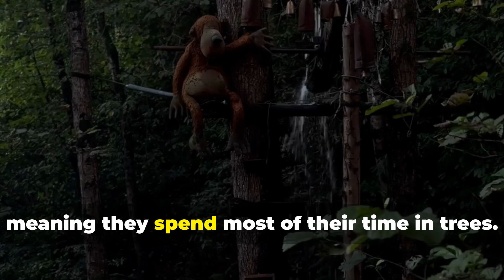Binturongs The Popcorn Scented Bearcats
Did you know there's an animal that smells just like popcorn? Meet the Binturong, also known as the bearcat! Native to the forests of Southeast Asia, these mysterious creatures are neither bears nor cats. In this video, we’ll dive into the world of binturongs, exploring their unique scent, unusual habits, and the important role they play in their ecosystems. Discover why these rare and fascinating animals smell so sweet and how they use their scent to communicate with each other!

From their prehensile tails to their cat-like faces, binturongs are a must-see if you’re a fan of unique wildlife. Join us as we uncover everything you need to know about these quirky mammals!

🌏 Topics covered in this video:

What is a binturong?
Why do they smell like popcorn?
Binturongs' role in the ecosystem
Conservation status and threats